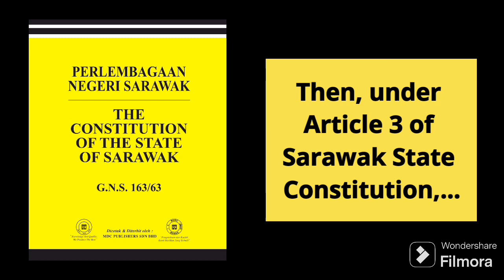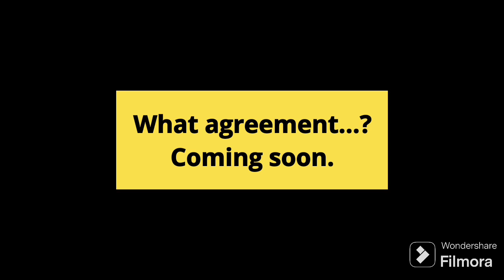DEVELOPING NEWS: 8th Governor of Sarawak | 19 Jan 2024